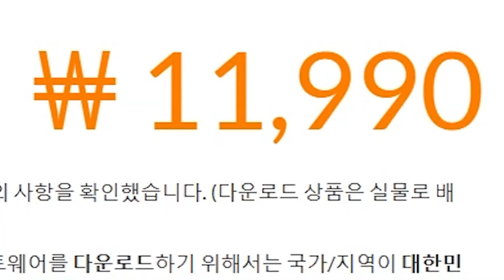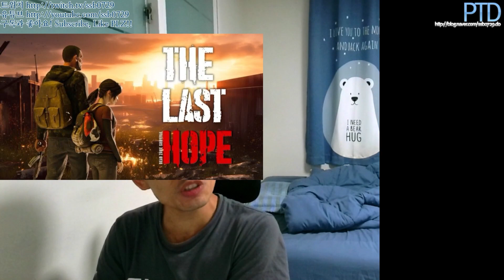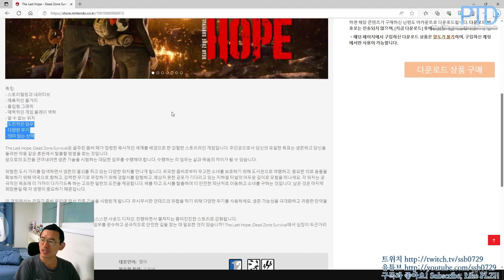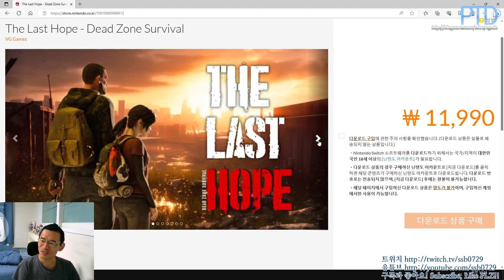[타이쿤] 닌텐도 스위치 이샵에 등장한 라오어 짭 230706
Nintendo Switch The Last Hope
닌텐도 스위치 더 라스트 호프

해외에서 라오어의 표절작이
버젓히 닌텐도 스위치 이샵에 등록되었다고 하는데
심지어 이 게임 국내에도 판매중이라는데 ㅋㅋ
누가봐도 표절삘 확 나는데 진짜?